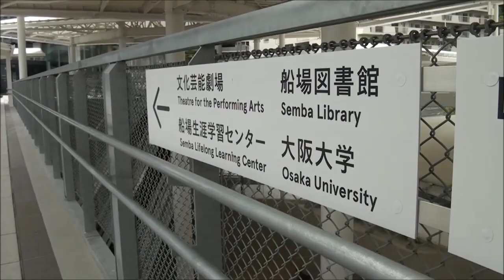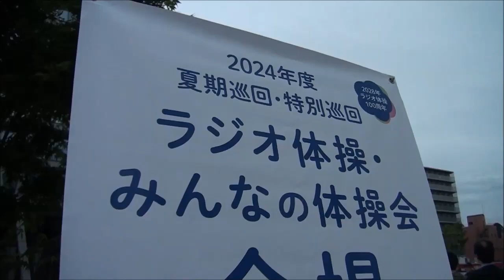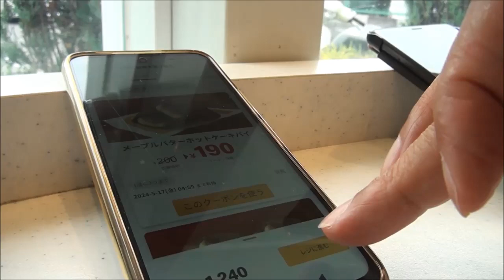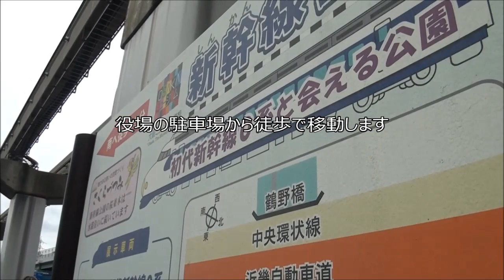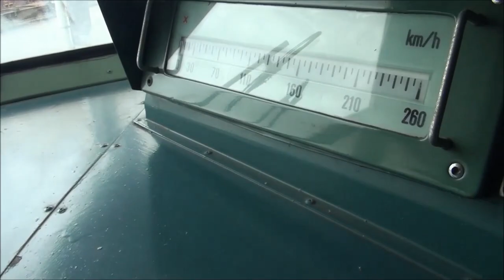240512_ラジオ体操旅[21]箕面から新幹線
大阪府箕面市の船場広場で開催された、2024年の特別巡回ラジオ体操・みんなの体操会に参加。体操参加後は「お国じまんデジタルラリー2024」のスポットになっている摂津市の新幹線公園に立ち寄って帰る。0系